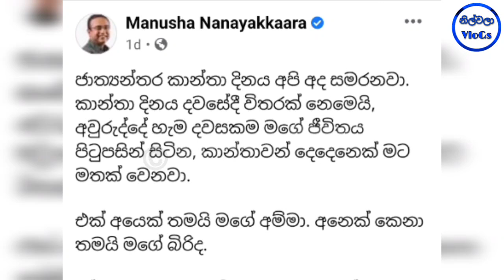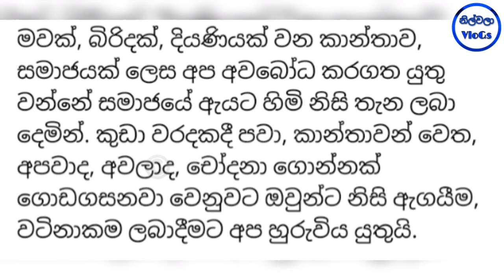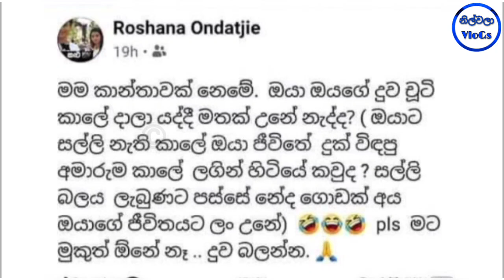කාන්තා දිනයට පඬිවදන් ලියු මනුෂට හිටපු බිරිඳ දීපු සැර පිළිතුර|Manusha Nanayakkara|Roshana Ondetjie